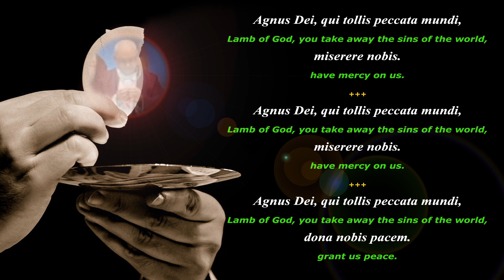Agnus Dei (Lamb of God)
Latin:
Agnus Dei, qui tollis peccata mundi,
miserere nobis.
miserere nobis.

English:
Lamb of God, you take away the sins of the world,
grant us peace.